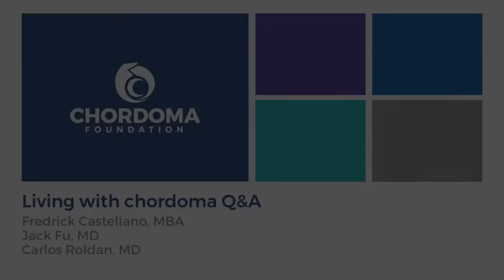Living with chordoma Q&A: 2017 Chordoma Community Conference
A panel of chordoma experts answered questions from participants at the 2018 Chordoma Community Conference at MD Anderson Cancer Center in Houston.

Fredrick Castellano, MBA, The University of Texas MD Anderson Cancer Center
Jack Fu, MD, The University of Texas MD Anderson Cancer Center
Carlos Roldan, MD, The University of Texas MD Anderson Cancer Center